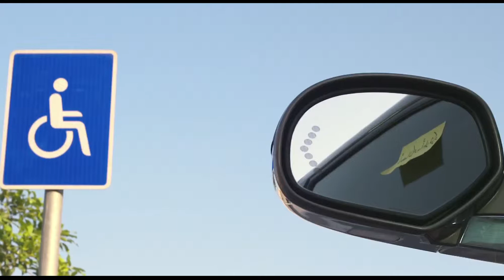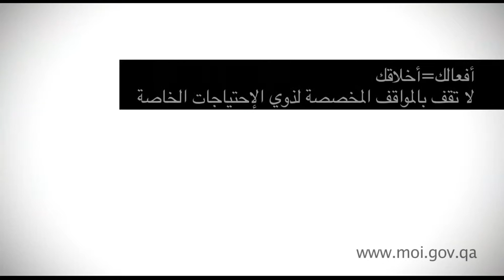Handicapped (MOI Road Safety Campaign)